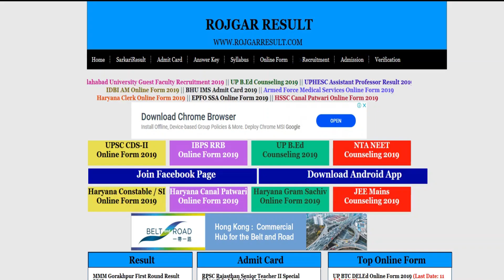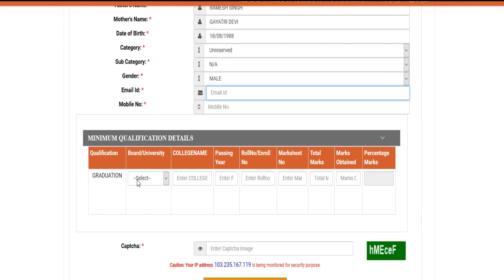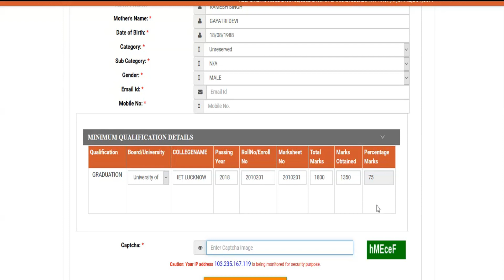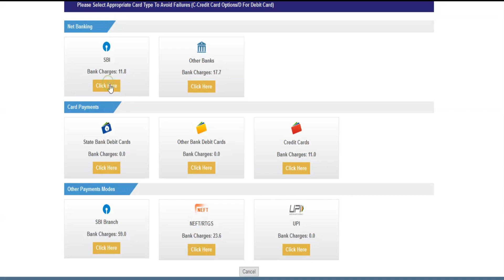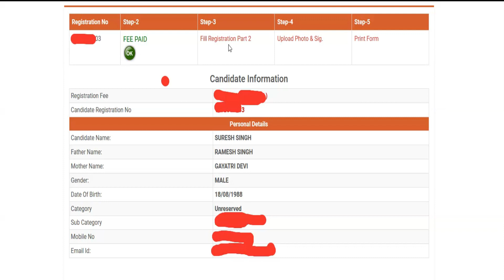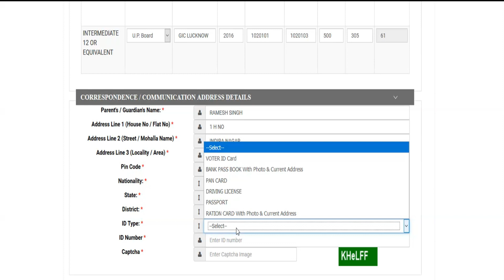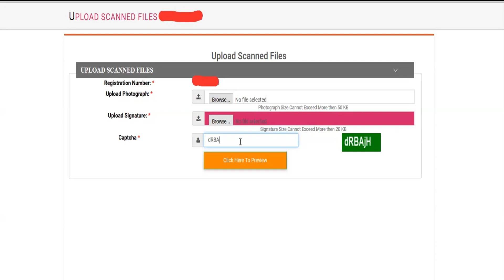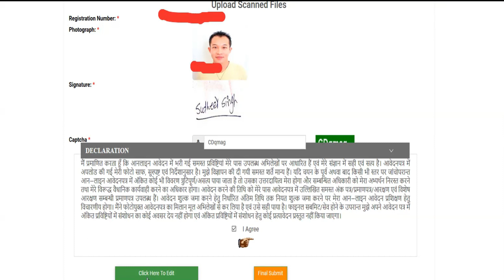UP BTC DELED का Online फॉर्म कैसे भरे और पेमेन्ट कैसे करें - FULL VIDEO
UP BTC DELED का Online फॉर्म कैसे भरे और पेमेन्ट कैसे करें - ऐसी विडियो देखी नहीं होगी -
100% फुल विडियो (Exclusive Video) - UP DELEd ka Form Kaise Bhare